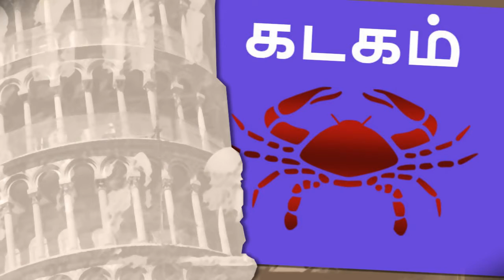எந்த ராசிக்காரர்கள் எந்த செடியை வளர்ப்பது யோகம் தெரியுமா?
எல்லா ராசிக்காரர்களுக்கும் ஒரு அதிர்ஷ்டமான செடி வகை உண்டு என்பது ஜோதிட ரகசியம். செடி வகைகள் மட்டுமல்ல எல்லா விஷயத்திற்கும் ஒவ்வொரு ராசிக்காரர்களும் தனித்தனியான பரிகாரங்களும் அதற்குரிய பலன்களும் உண்டு. அந்த வகையில் எந்த ராசிக்காரர்கள் எந்த செடியை வளர்த்தால் அதிர்ஷ்டம் வரும்? பண மழை பொழிய உங்கள் ராசிக்கு என்ன செடியை வளர்க்கலாம்? என்பதை தெரிந்து கொள்ள தொடர்ந்து இந்த பதிவை படியுங்கள்.